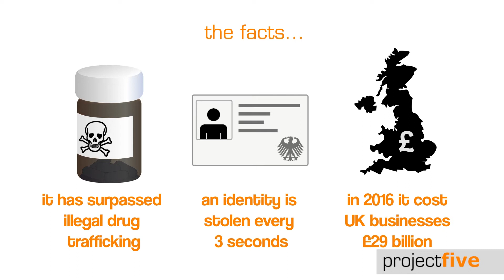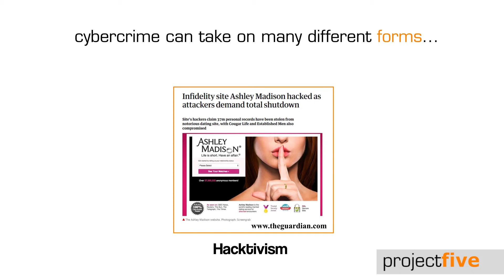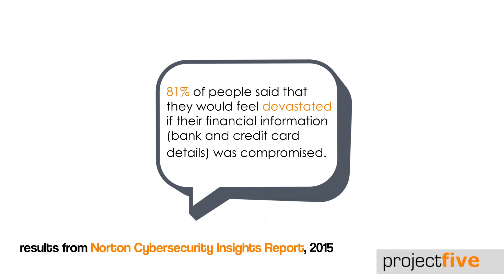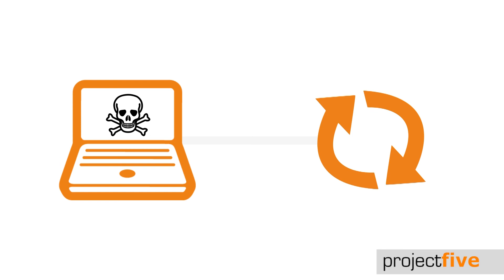Understanding Cybercrime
Cyber Crime is a hot topic but what does it actually mean? What are the hard facts about Cyber Crime? Why do people commit Cyber Crime? and what devastation does it leave behind?

In this video we will answer all of the above questions but most importantly we will show you exactly how you can protect yourself, and your organisation, from falling victim to a Cyber Crime attack.